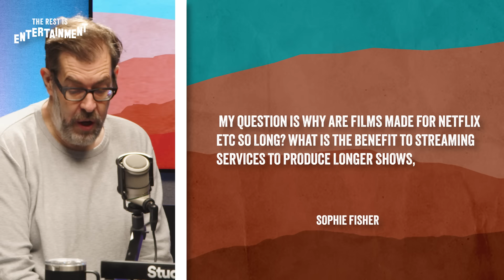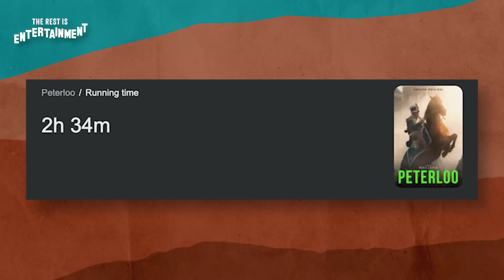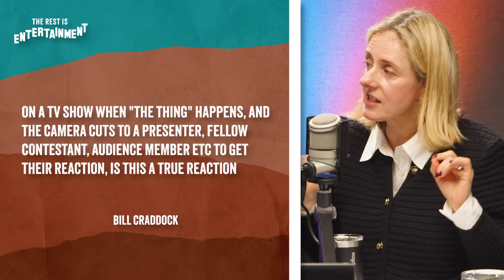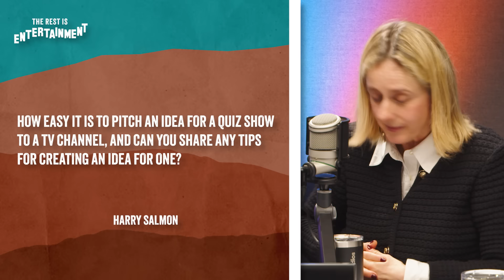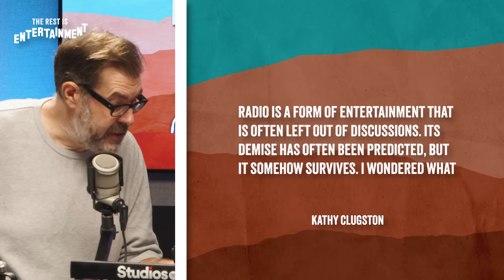Stopping Leaks And How To Pitch a Show | Episode 14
How genuine are the reactions we see? How do you go about pitching a show? And how are the winners of The Traitors, Bake Off, MasterChef and others kept secret?

Richard and Marina pull back the curtain on entertainment and answer your questions.

Producer: Neil Fearn

Executive Producers: Tony Pastor + Jack Davenport

00:00 - Intro
00:20 - How do TV shows filmed in advance prevent spoilers?
03:40 - Why are Netflix films so long?
05:29 - Why do shows STILL have 'Coming Up' sections?
08:05 - The Steve Bartlett Dragon's Den Controversy
14:18 - Are reaction shots in reality shows actually real?
17:50 - Why do streamers copy each other and produce shows about the same subject?
22:10 - How do you pitch a game show to a TV channel?
25:24 - Will Radio survive for much longer?